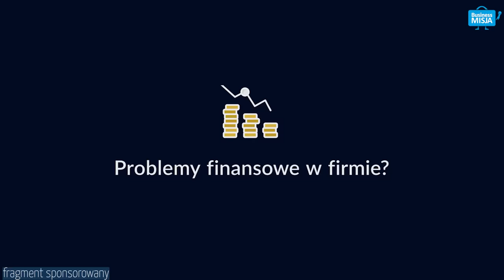JAKI BIZNES na 2023 ROK? 10 tys. zł. miesięcznie to NORMA. T. Niedźwiecki TakeDrop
🔴 PYTANIA
01:58 - Dzieciństwo Tomasza Niedzwieckiego założyciela TakeDrop
03:26 - Handel tanio kupić, drogo sprzedać
03:55 - Początek biznesu. Jak znalazłeś sposób na zarabianie dużych pieniędzy ?
05:12 - Na czym dzisiaj zarabiać? Czym handlować? Jakbyś dzisiaj zaczynał biznes to co byś sprzedawał ?
06:36 - Gdzie szukać trendów sprzedażowych? Jak śledzić konkurencje
08:08 - Co jest trendy możemy sprawdzić w internecie
08:58 - Czy możesz podać produkt, który może rosnąć ?
09:30 - Produkt, który dodaliście w grudniu ?
10:21 - Ile Ty najwięcej zarobiłeś na handlu na miesiąc?
11:06 - 200 tys zł na czysto. 40 Mln zł obrotu. Ile z 40 mln obrotu jest zysku
11:25 - Co kupiłeś za zarobione pieniędze ?
12:32 - Fanaberia, na co rozwaliłeś pieniądze? Samochód ?
13:29 - Jak wyróżnić się na tle konkurencji? Jak pokonać konkurencję?
15:18 - Czym jest DROPSHIPPING?
16:05 - Czym jest TakeDrop ?
19:25 - Mogę mieć swój sklep i towar ?
20:24 - Biznes Przyszłości - alternatywa do tradycyjnej pracy. Czy w kryzysie jest większe zainteresowanie takimi tematami ? Czy inflacja pomogła ?
22:18 - Jak znane sklepy zarabiają, skoro np. w ZALANDO możesz zamówić, przymierzyć i odesłać za darmo ?
23:28 - Wysoka marża sklepów
24:30 - Historie zwrotów. Jak nas oszukują?
25:47 - Jakość z Chin - zdjęcia vs reality na zdjęciu piękne a w rzeczywistości jest bubel.
27:49 - Jak kupuje w Chinach to jak to wygląda ? Gwarancja na produkty z Chin
28:51 - Najwyższe marże na czym są ?
29:47 - Zegarki za 3 zł. Jak to było z tą jakością?
30:38 - Czy lepiej mieć duży wybór produktów czy być w wąskim gronie?
31:41 - Mówi się, że dropshipping to ściema, oszustwo itp. Dlaczego tak mówią?
34:22 - Projekt 360 na stronie Tak Drop.
36:05 - Jednorożec z Polski? 500 zł i możesz zarabiać ? Czy na pewno ?
38:09 - Edukacja w Polsce - Kuleje. Skąd Ty miałeś edukacje finansową ? Jak nauczyłeś się szacunku do pieniędzy
39:58 - W co prywatnie inwestujesz nadwyżki pieniedzy? Nieruchomości. Czy wg Ciebie mieszkania spadną ? Drastyczny spadek cen.
41:04 - Jakie mieszkania kupujesz. W co inwestujesz ? Nowe budownictwo. Kawalerki?
41:35 - Co pomaga a co przeszkadza w prowadzeniu biznesu online?
43:55 - Dropshipping jest codziennie w okól nas.
44:54 - Przekaz do widzów na 2023. Biznes, który zarabia w 2023. Koniec biedy

 dropshipping, dropshipping jak zacząć, jak zacząć dropshipping, nieruchomości 2023, jak zarabiać w internecie